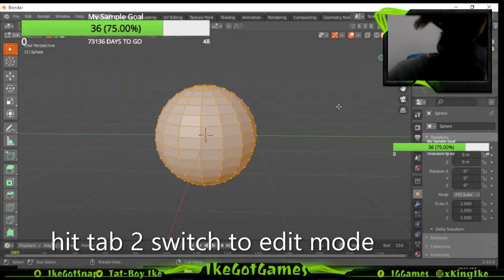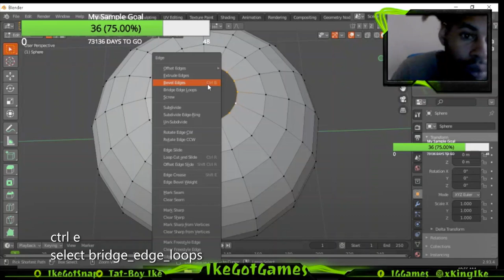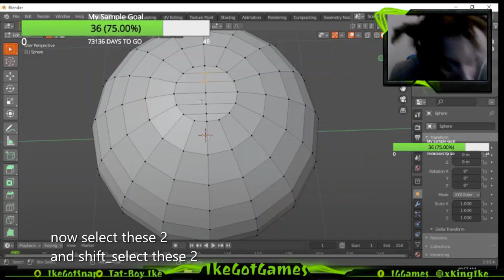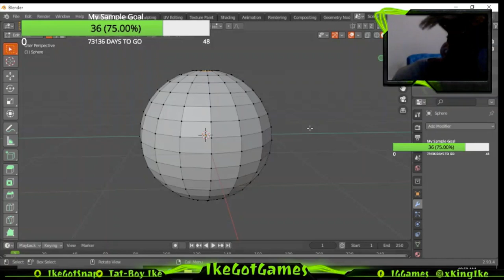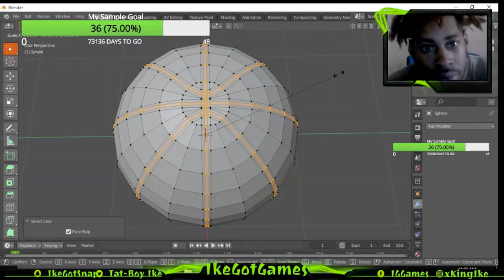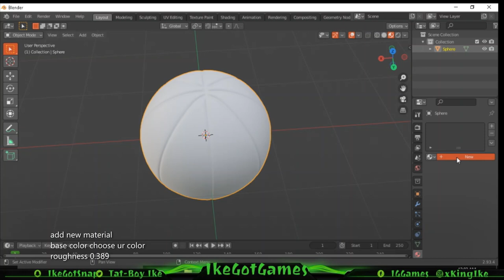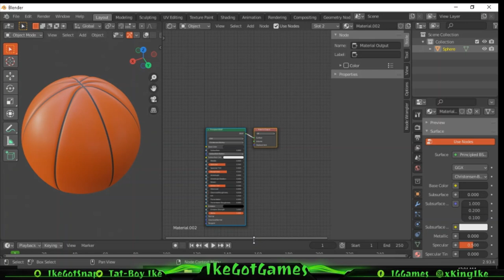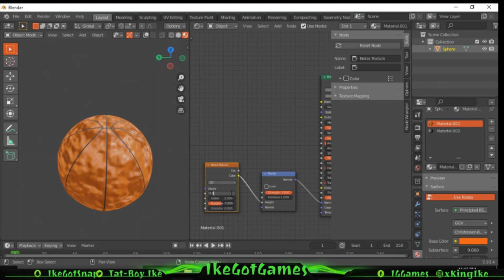Create A Basketball In Blender_ A Simple Step_ Tutorial (3D Modeling)